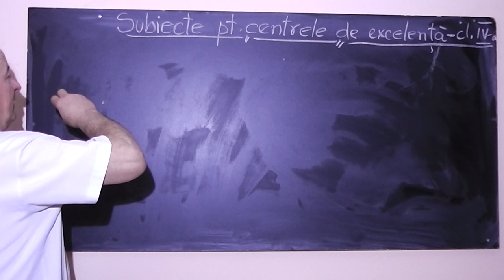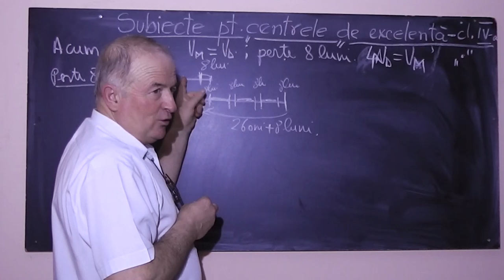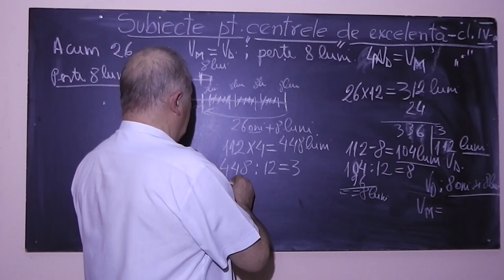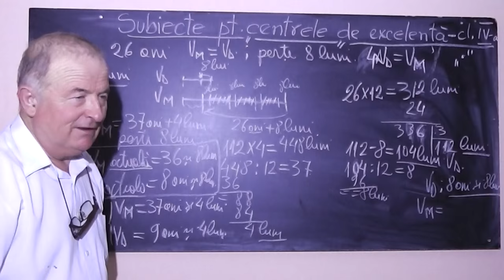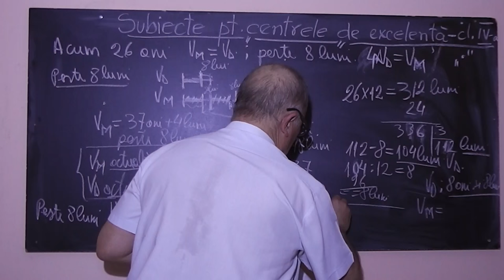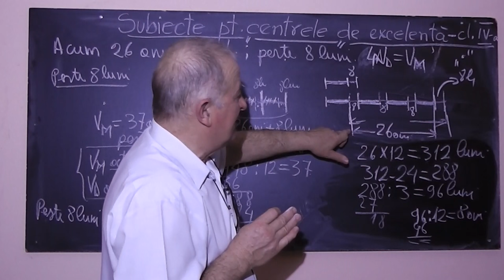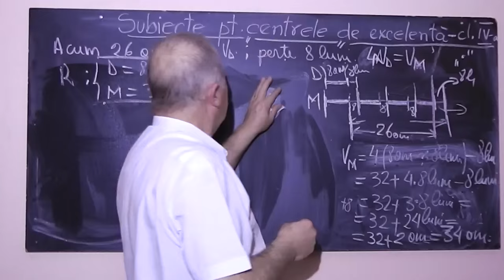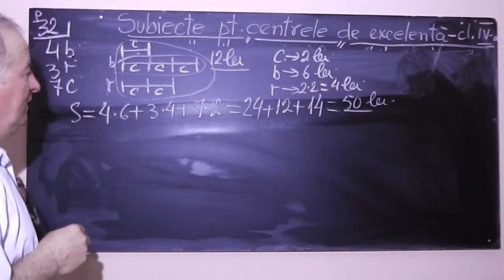1/3 Lectia 779 - Ne pregatim cu George pentru admiterea in centrele de excelenta - Clasa 4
Aceste lectii sunt sustinute de voi si daca va sunt utile, as aprecia un Like, Share, Comment - In aceasta lectie de matematica, impreuna cu George elev in clasa a IV-a, continuam sa rezolvam probleme foarte frumoase pentru admiterea intre in centrele de excelenta.